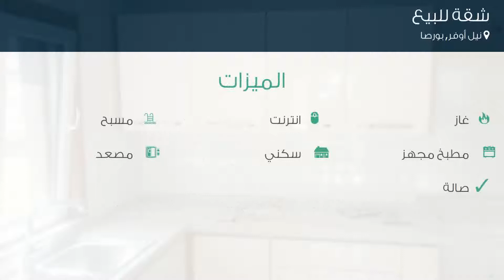شقة للبيع في شارع بريستيج بارك, نيل أوفر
تفاصيل العرض:-

رقم: 4218015

ميزات:-

4 الغرف, 1 غرف أخرى, 2 عدد دورات المياه, 1 سعة مرآب السيارات, 6 عدد الأدوار, 2014 سنة البناء, انترنت, غاز, مسبح, مطبخ مجهز, سكني, مصعد, حديقة, صالة